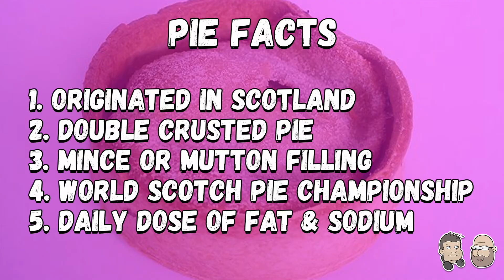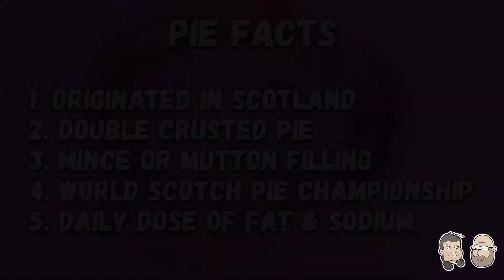The HashTag Show | Food Review | Roll'N'Pie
It's the food review that the HashTag Heroes have been asking for. Finally DJ Gibbo gives them what they want and samples a famous Roll'N'Pie.

Will it live up to the Big Man's standards. Let's find out.